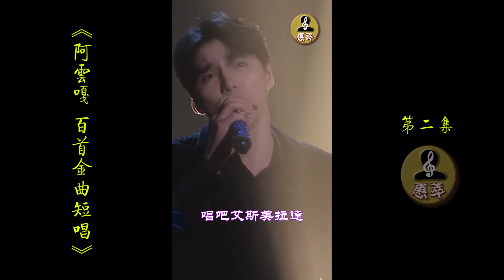《阿雲嘎 百首金曲短唱 第二集》 《惠萃》獨創 濃縮版 讓你以最短的時間，聽最多的歌！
《惠萃》 精選阿雲嘎歷年演唱的金曲，提煉濃縮成60秒之內的短片， 精心編排成分集系列節目，每期約20多首金曲短唱。
00:00 片頭
00:11 《夜空中最亮的星》
01:07 《哥哥》
01:57 《Halo光環》
02:46 《囚鳥》
03:25 《鳳凰於飛》
04:16 《停格》
05:01 《卷珠簾》
05:52 《遠曦》
06:48 《天地自容》
07:28 《遙遠的母親》
08:24 《不朽的》
09:23 《駿馬歸來》
10:13 《和祖國在一起》
11:06 《故鄉的雲》
12:08 《何處是遠方》
13:03 《親愛的中國》
14:01 《向世界微笑》
14:57 《山水貴客》
15:46 《天籟合鳴》
16:39 《我們北京見》
17:31 《光榮》
18:30 《我心所向》
19:24 《勞動暢想曲》
20:11 《追夢的腳步》